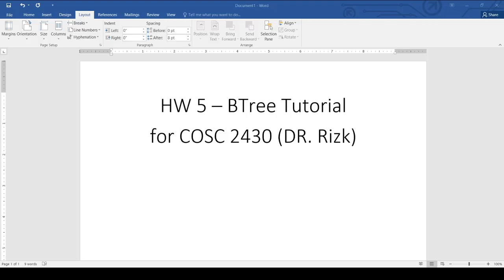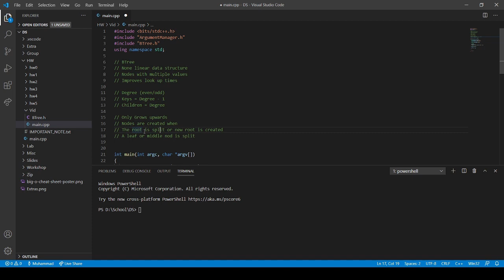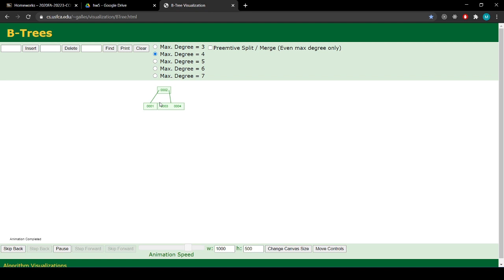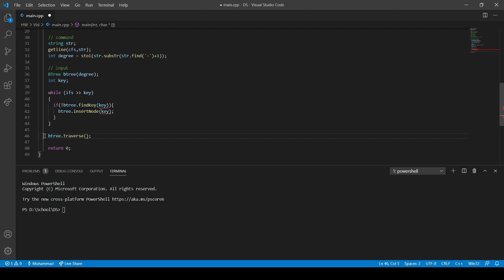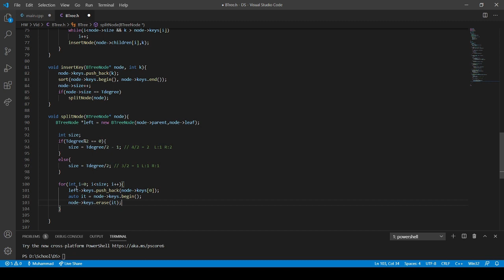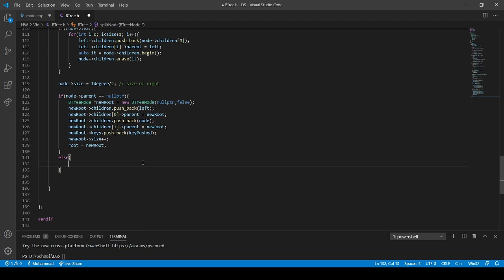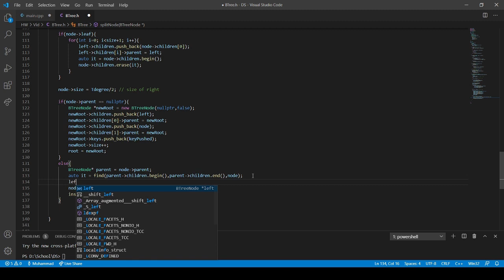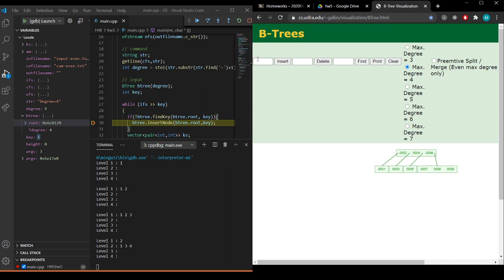HW5 BTree for UH COSC 2430 (Dr. Rizk) | Use Headphones!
Time stamps:
00:00:00 Intro
00:00:53 Question
00:02:28 BTree Overview
00:12:50 Main.cpp
00:16:03 BTree.h
00:21:05 findKey
00:24:47 traverse
00:30:35 insert
00:36:57 splitNode
00:59:55 visualization
01:03:50 test.sh

Use headphones if you can't hear anything. Sorry about lower volume during the tutorial. The intro has better volume because I recorded it later when I learned how to use my mic.